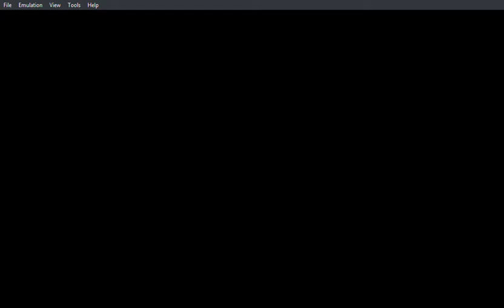Pokemon shield : Thundurus โปเกมอนในตำนาน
Pokemon Sword and Shield Review,Pokemon Sword and Shield ไทย,Pokemon Sword and Shield รีวิว,รีวิวเกม,console gamer station,เกมโปเกม่อน,เกมน่ารัก,Nintendo exclusive,overboot,Pokemon,ไทย,โปเกม่อน,โปเกรม่อน,โปเกมอน,pokemon sword,pokemon shield,sword & shield,ซอร์ด,ชิลด์,ภาคใหม่,gen 8,เนื้อเรื่อง,walkthrough,บทสรุป,Nintendo Switch,NS,ตอน 1,ตอนที่ 1,part 1,โลกใบใหม่,กาลาร์⠀
nutpinto, Nutpinto channel, นัทปิ่นโต, เกมผี, Horror game, CoolCool, แก๊งคูลคูล, เหงาเกินไป, แก๊ง CoolCool, น็อตฮี๋ฮี๋, jump scare, scary game, wanderlust, Nutpintochannel, นัทปิ่นโตแชแนล, Pokémon Sword and Shield, Pokémon Sword and Shield ไทย, Pokemon Sheild, Pokemon Sheild ไทย

alpharad, super smash bros ultimate, smash bros, not, not alpharad, alpharad smash, nintendo, nintendo switch, pokemon, altrive, pikmin 4, mario, pokemon sword, pokemon shield, rubberninja, rubberross, jaiden, jaiden animations, jaidenanimations⠀